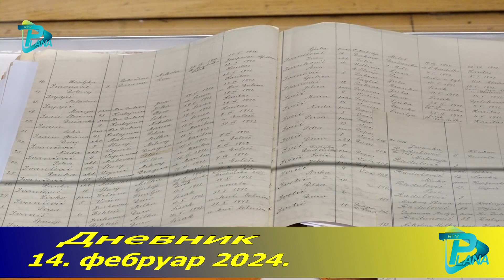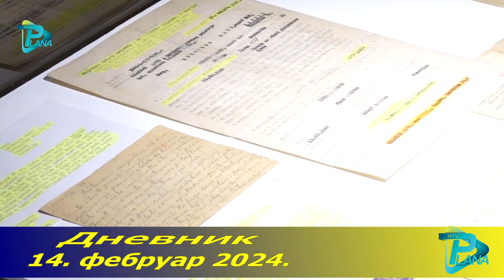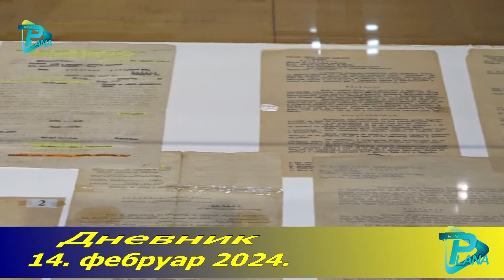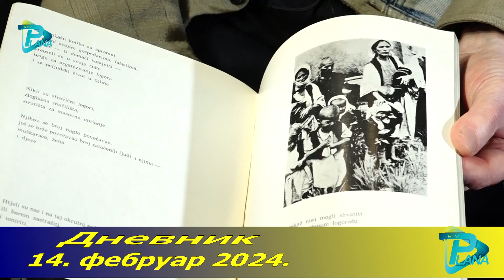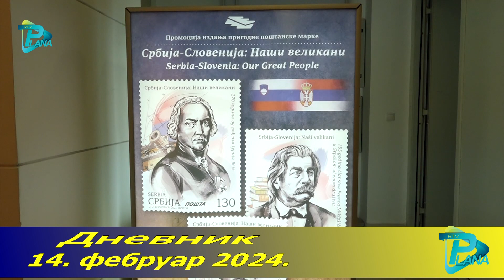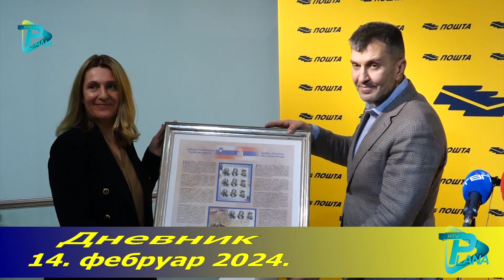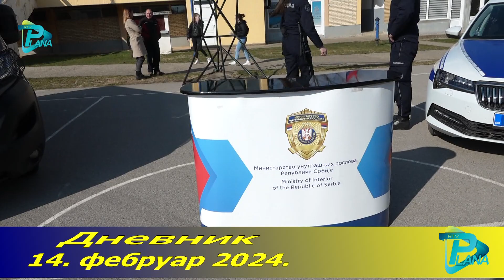DNEVNIK 14. februar 2024. RTV PLANA